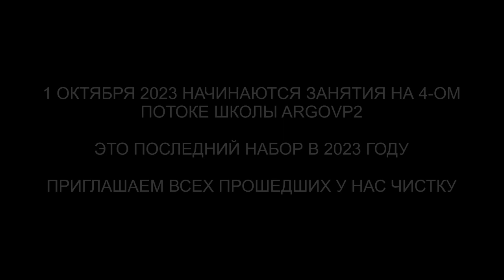Гуманоид - Похититель Сознания | Влияние информации на детей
✅ По вопросам сеансов - администратор Ольга Гуманоид - Похититель Сознания | Влияние информации на детей | @ARGOVP2
00:00 Приветствуем Андрея
00:47 Каска на голове
01:43 Черт в ногах
02:09 Гуманоид и Арахноид
02:55 Гуманоид и управление сознанием
04:13 Реверс энергий
05:14 Арахноид и его воздействие
06:00 Шар в третьем глазе
07:41 Черт вытаскивает всё своё
08:25 Отправляем интерферентов в квартиру
09:10 Ли на связи
10:33 Эмоциональный фантом
11:12 Негативные эгрегоры
12:08 Ненависть и серость
13:28 Закачка энергиями
14:10 Как себя чувствует ребёнок